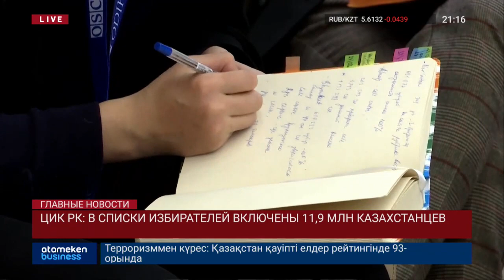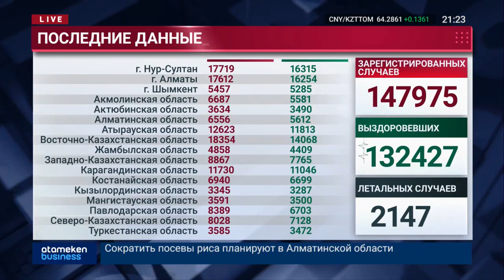ГЛАВНЫЕ НОВОСТИ. Выпуск от 22.12.20 / Басты жаңалықтар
В Петропавловске горят дома построенные по программе Нурлы Жер
В чем проблема?Случайность это или последствия некачественного строительства? Все версии выслушали наши корреспонденты в регионе

Колледжи Туркестанской области намерены подать в суд на Министерство образования! Средне-специальные учреждения, которые переданы в доверительное управление бизнесменам, заявили об ущемлении их прав. Что они ждут от фемиды?

А вот с таким предложением сегодня выступил Министр экологии. Что подталкивает чиновников к таким жестким ограничениям в период экономического кризиса, расскажем в выпуске.

Меньше тратить и больше копить! О Новых трендах коронокризиса расскажет Айжан Утевова из Костаная.